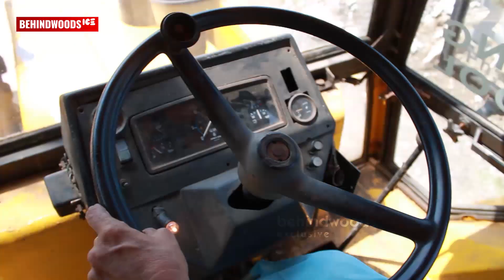11 ലൈസൻസുകൾ എടുത്തു , ഇനി അടുത്തത് എന്ത് ... ? | Radhamani's inspirational story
Special thanks to A2Z Institute of Heavy Equipments